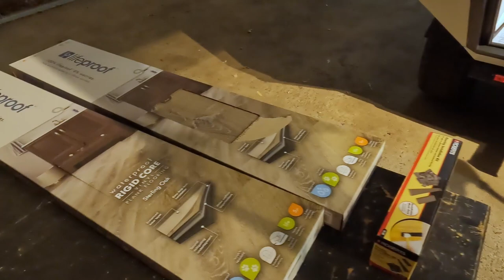DIY Overland camper trailer build: cabin part 18 - flooring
In part 18 of the cabin build series I install the floor insulation and vinyl planks.  The Lifeproof flooring is wood free and waterproof.